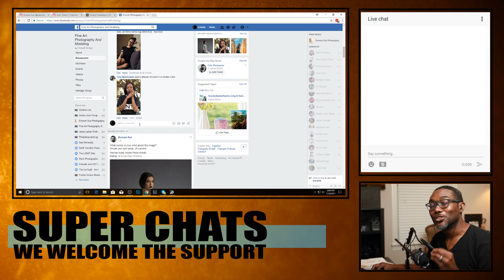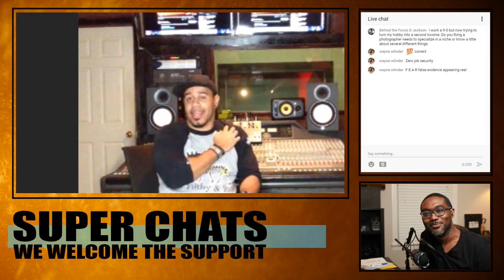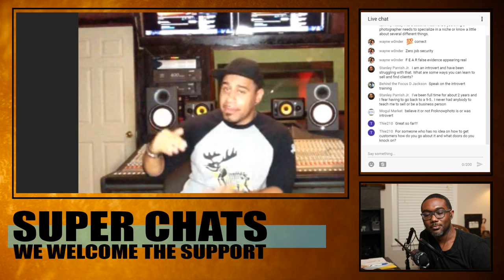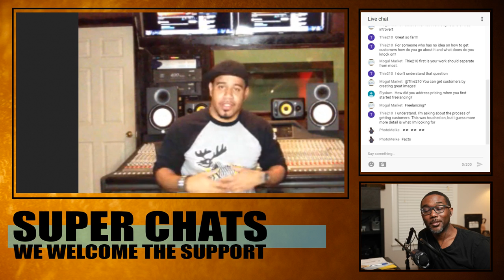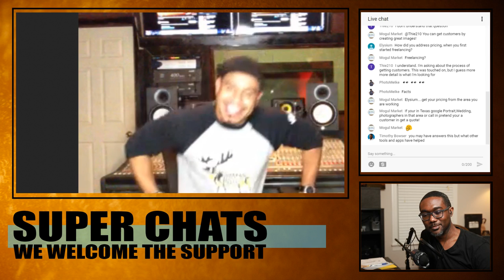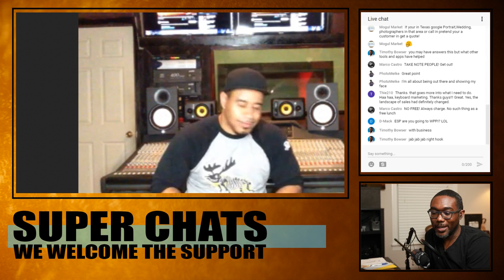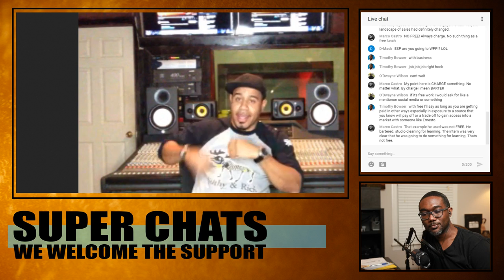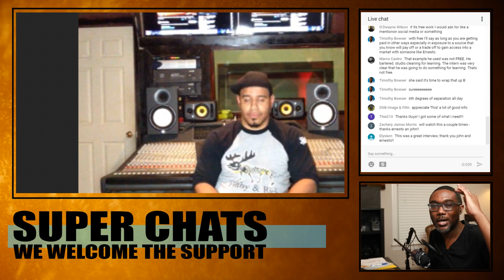🔴 How To Transition From Your 9 to 5 to Full Time With Guest John Chapman | Talking Business EP.01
How To Transition From Your 9 to 5 to Full Time With Guest John Chapman | Talking Business

Elinchrom Rotalux 99cm Deep Octagonal Softbox
Elinchrom Rotalux 100cm Mini Octa Softbox
PRO Godox S-type S-EC Speedlite Bracket
GODOX AD200
Godox AD600BM Bowens Mount 600Ws

Blue Yeti USB Microphone

Periscope: @joepulse
Snapchap: @joepulse